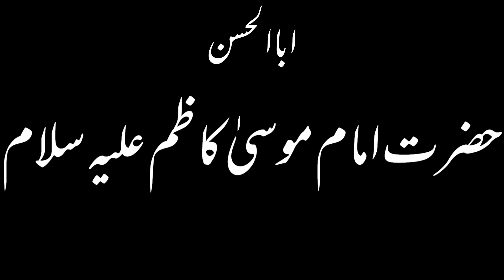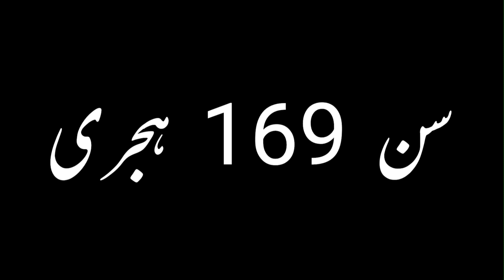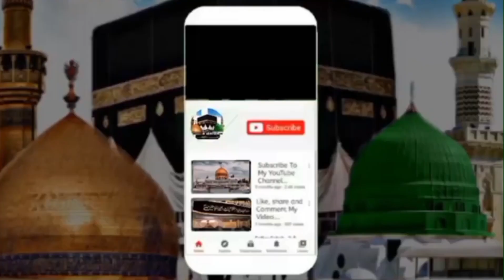Hazrat Imam Musa Kazim a.s|Musa Bin Jaffar|Documentary|Story|Urdu|Life Biography|7 Imam Of Shia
Bissmillah Alrahman Alraheem

 Durood Bar Mohammadﷺ Wa Aale Mohammad a.s

 Is Video Mai Imam Musa Kazim a.s Ki Zindagi K Bary Mai Bataya Gaya Hai...Or Imam a.s Kis Zindagi Mai Banney Wala Khalifa Hadi Bin Mahdi Ne Ap a.s Ko Kiun Qeid Kiya... Or Bhi Bohot Kuch

Jazakallah

Contant , Voice , Researcher And Produce By

 Shahbaz Hyder